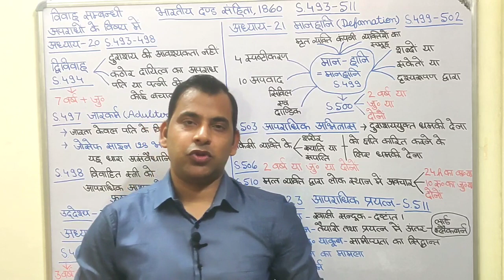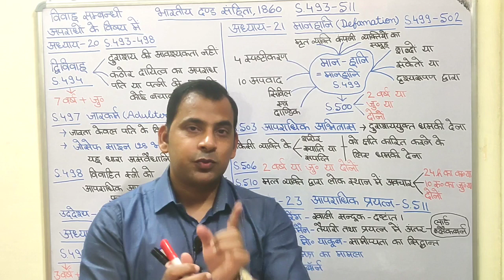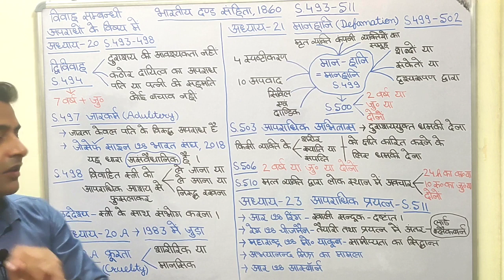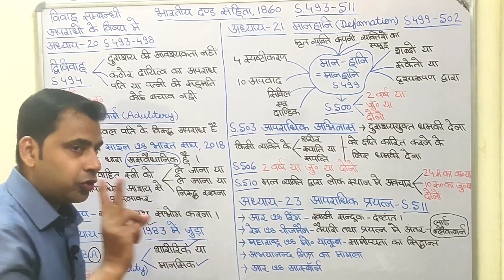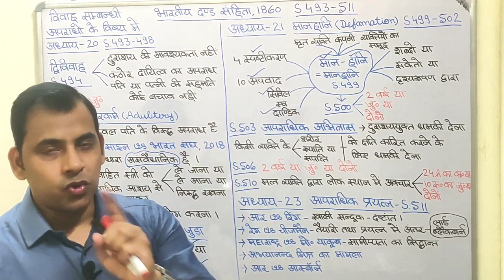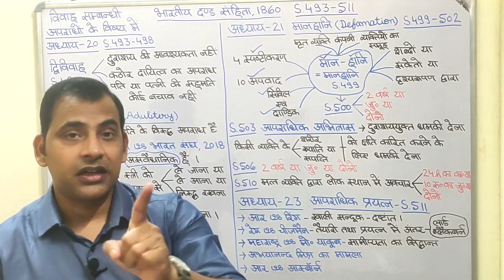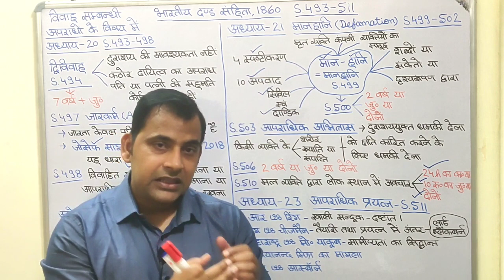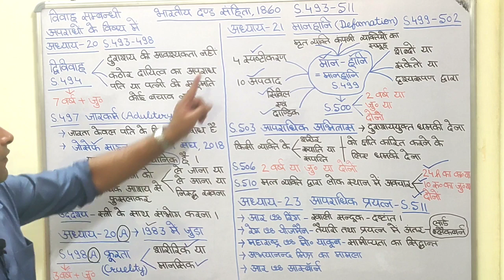IPC CLASS 18 FOR UP APO & JUDICIARY EXAM || LAW GYAN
UP APO VACANCY 2022 ।। UP APO PREPARATION || UP APO EXAM DATE

law gyan telegram channel link

( इस टेलीग्राम channel पर आपको law से संबंधित बहुत महत्वपूर्ण video मिलेंगे । )
अगर दिया गया लिंक खुल नही रहा तो आप मोबाइल में telegram app download करके उसमें law gyan सर्च करें या फिर टेलीग्राम download करके दुबारा लिंक पर क्लिक करे।

query related to